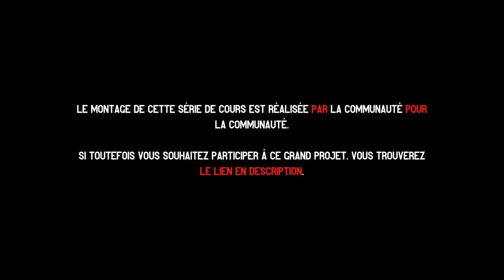L'introduction aux histoires des prophètes et des messagers